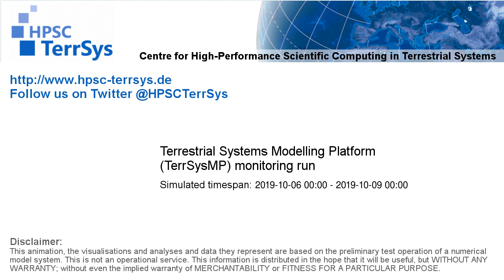TerrSysMP monitoring run 2019-10-06 - runoff - Europe (72h)